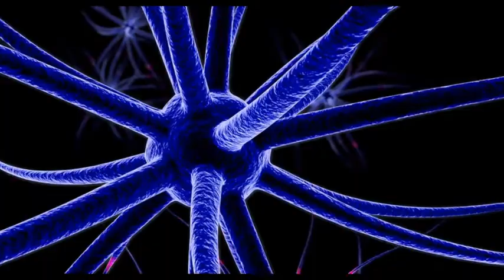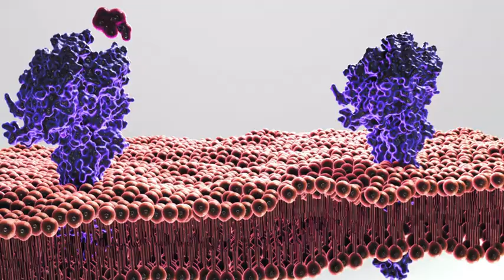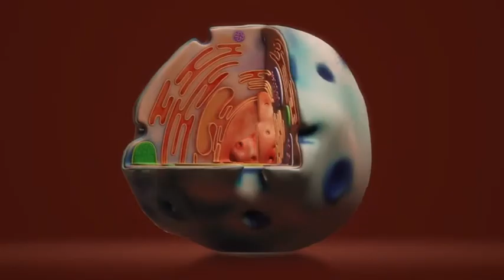NAD en que alimentos se encuentra NMN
En que alimentos se puede encontrar NAD o NMN o Nicotinamida?
-Buscas NAD en forma de Suplemento? O buscas una Keto Dieta personalizada?